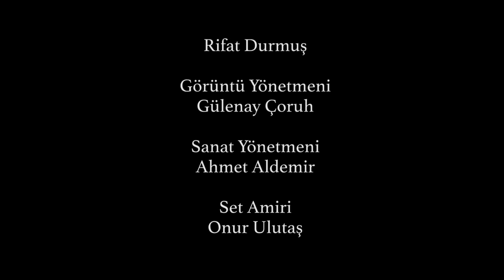Terhane Sanat | Ozan Güven (Şiir: Madem İyisin)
Anladık iyisin,
Ama neye yarıyor iyiliğin.

Seni kimse satın alamaz,
Eve düşen yıldırım da
Satın alınmaz.
Anladık dediğin dedik,
Ama dediğin ne?
Doğrusun, söylersin düşündüğünü,
Ama düşündüğün ne?
Yüreklisin,
Kime karşı?
Akıllısın,
Yararı kime?
Gözetmezsin kendi çıkarını,
Peki gözettiğin kimin ki?
Dostluğuna diyecek yok ya,
Dostların kimler?

Şimdi bizi iyi dinle:
Düşmanımızsın sen bizim
Dikeceğiz seni bir duvarın dibine
Ama madem bir sürü iyi yönün var
Dikeceğiz seni iyi bir duvarın dibine
İyi tüfeklerden çıkan
İyi kurşunlarla vuracağız seni.
Sonra da gömeceğiz
İyi bir kürekle
İyi bir toprağa.

Bertolt Brecht

Seslendiren: Ozan Güven